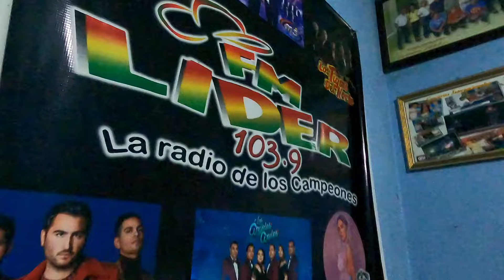DE REGRESO A LA CAPITAL, GUATEMALA | Diego Medina